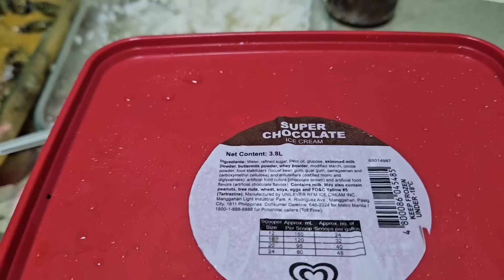Namiesta sina @ateNelsTV1614 with Juan Andres and Team Hitik!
Hey Chula🥰
Maligayang pagbabalik sa aming channel!

For todays vlog po nagprepare kami ng konting handa para sa fiesta at in-invite din po namin sina Ate Nels and the rest of team hitik!🥰